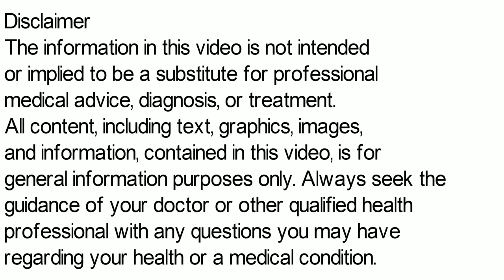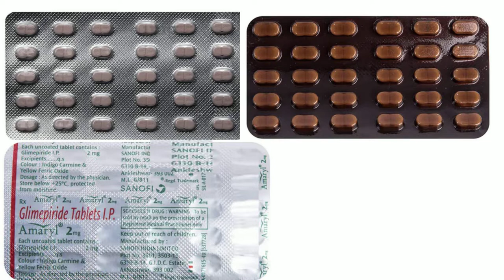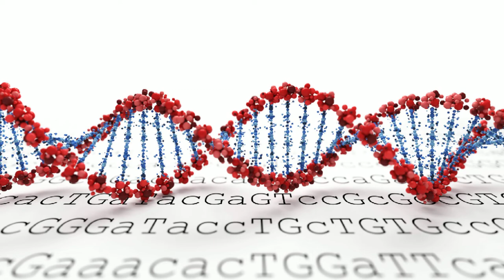Amaryl Tablet | Amaryl Tablet 0.5 mg, 1mg, 2mg, 3mg, 4mg Uses, Side Effects in Hindi